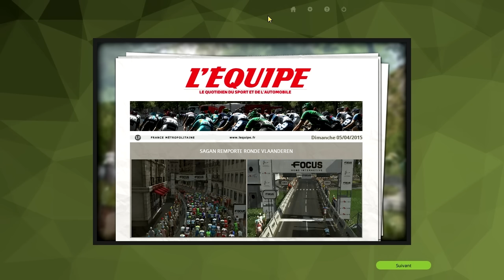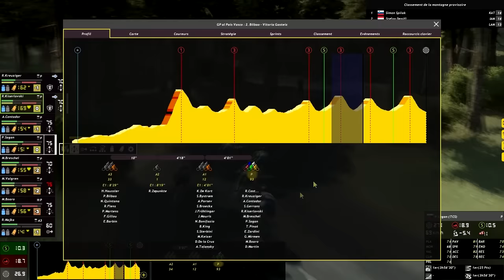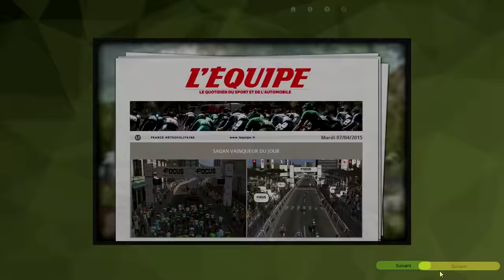PCM 2015 | Carrière Tinkoff-Saxo | Ep.11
Suite de la carrière avec un Peter Sagan en feu !